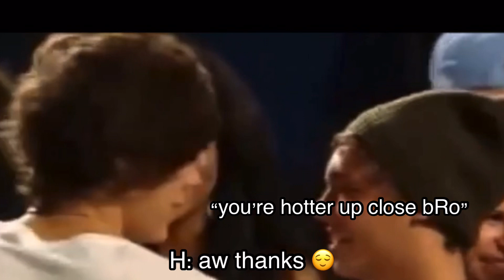Zarrycentric edit of 1D guest mentoring 2012